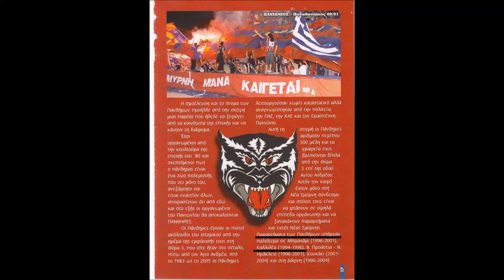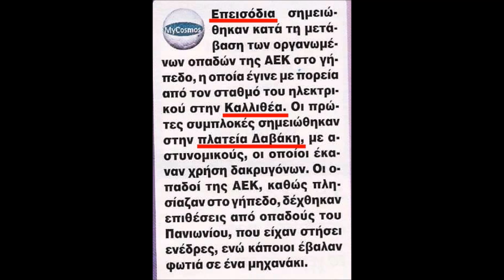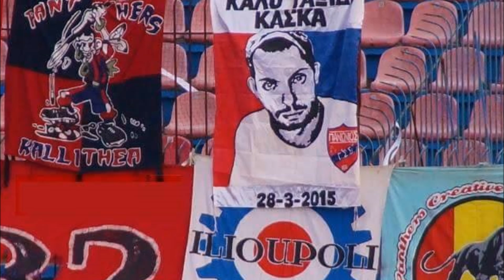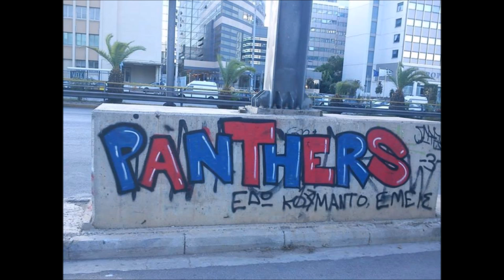Panthers Kallithea est.1994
Οι Πάνθηρες Καλλιθέας ήταν και θα είναι μια ζωή στο πλευρό του Ιστορικού !
Όλα ξεκίνησαν το 1994..

Τραγούδi: Depeche Mode - Personal Jesus (The Stargate Mix)